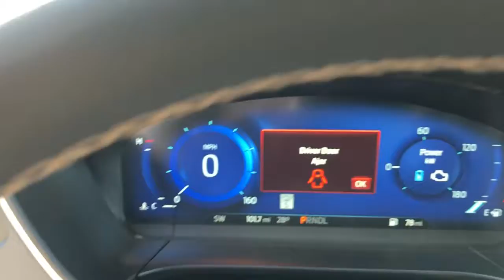2021 Ford Escape Elgin, Streamwood, Dundee, Schaumburg, Bartlett, IL 2380U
White New 2021 Ford Escape available in Elgin, Illinois at Hopkins Ford. Servicing the Streamwood, Dundee, Schaumburg, Bartlett, IL area.
2021 Ford Escape Titanium Hybrid - Stock#: 2380U - VIN#: 1FMCU9DZXMUB11793

Hopkins Ford
2020 North Randall Rd